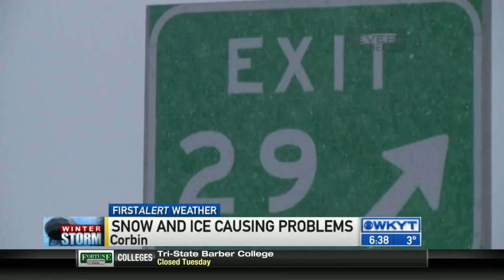WKYT This Morning at 6:30 AM 2/17/2015